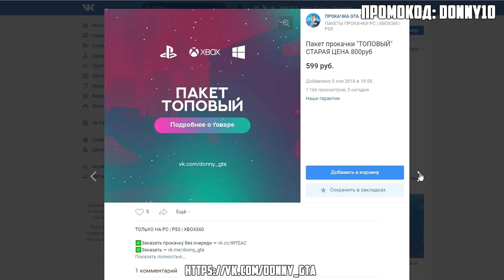БИТВА ЗА КОНТЕЙНЕРЫ В ГТА 5 ОНЛАЙН. В ЭТИХ ТАЧКАХ ЕСТЬ ЧИТ НА УСКОРЕНИЕ! КОМУ ПОВЕЗЕТ БОЛЬШЕ?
Битвы за контейнеры в ГТА 5 Онлайн, случайный выбор для трех ютуберов. В этих тачках есть чит на ускорение! Кому повезет больше?
Со мной играли:
Сегодня в ГТА 5 будет угар на Рп сервере! пикапы в контейнерах в стиле top gear gta 5!